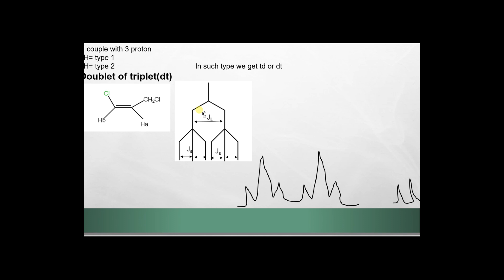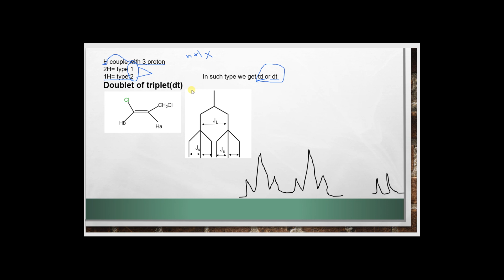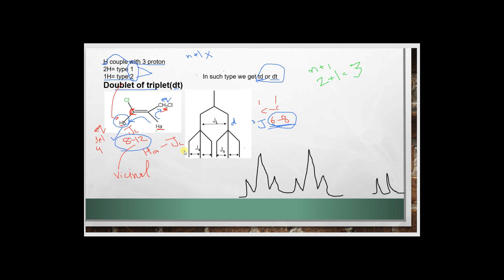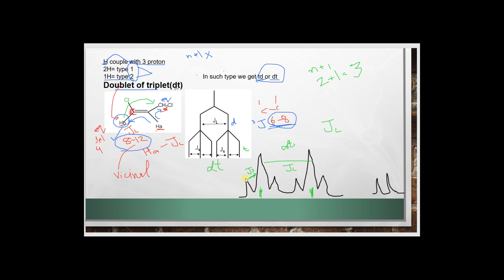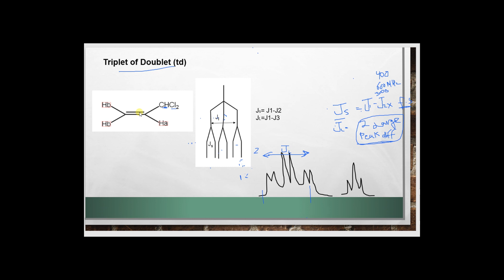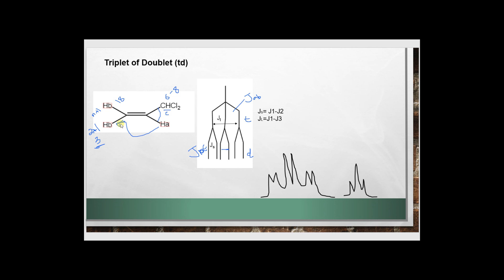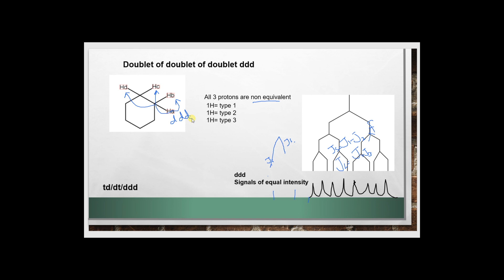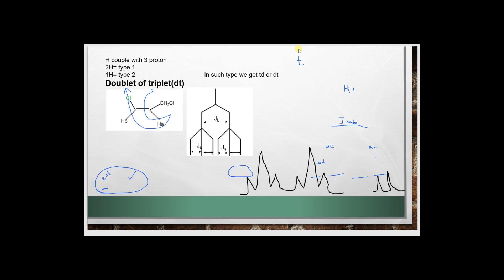Part 2: Coupling through non equivalent protons learn about dt,td,ddd spectroscopy in Urdu/Hindi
Here is video on Coupling through non equivalent protons learn about dt,td,ddd spectroscopy Part 2in Urdu/Hindi

Content invovle are:
Doublet of triplet(dt)
Triplet of Doublet (td)
Doublet of doublet of doublet ddd
 NMR spectroscopy easy to understand! Join us as we delve into the fascinating world of coupling through non-equivalent protons, exploring the intricacies of dt, td, and ddd spectroscopy.

- Dive into the fundamentals of NMR spectroscopy and the concept of proton coupling.
- Learn how non-equivalent protons interact with each other to create complex coupling patterns.

- Explore the distinctive features of doublet and triplet coupling patterns.
- Understand how the number of neighboring protons influences the splitting of NMR peaks.

- Unravel the complexities of the doublet of doublets coupling pattern.
- Discover how to interpret ddd coupling and distinguish it from other coupling patterns.

- Explore real-world applications of dt, td, and ddd coupling in NMR spectroscopy.
- Learn techniques for analyzing NMR spectra and extracting valuable information from coupling patterns.

- Gain valuable tips and tricks for interpreting NMR spectra with confidence.
- Learn how to troubleshoot common issues and optimize spectral interpretation.

- Delve into advanced topics related to proton coupling and NMR spectroscopy.
- Participate in a Q&A session where you can ask questions and deepen your understanding of the subject.

Whether you're a student, researcher, or enthusiast, our channel is your go-to resource for mastering NMR spectroscopy and understanding the nuances of proton coupling.